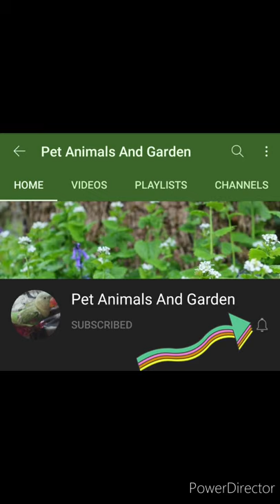Beautiful Parrot Images || Best Images in Parrot